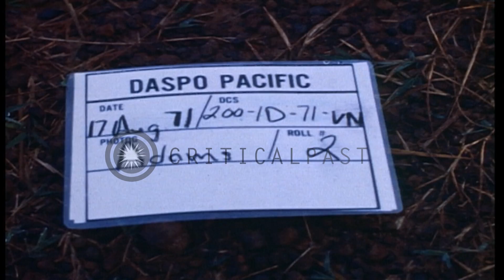1st Air Cavalry Replacements watch helicopter demonstration at the Combat Trainin...HD Stock Footage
1st Air Cavalry Replacements watch helicopter demonstration at the Combat Training Center in Vietnam.

New class of replacements go through the 3 day course at the 1st Air Cavalry Division Combat Training Center in Vietnam. Replacements watch helicopters flying. UH-1G helicopter fires rocket. AH-1G helicopter in flight and soldiers watching. Helicopter lands. Location: Vietnam. Date: August 17, 1971.

57,000+ broadcast-quality historic clips for immediate download.